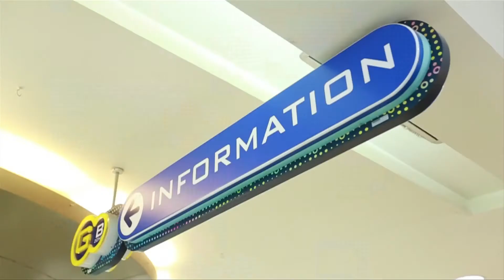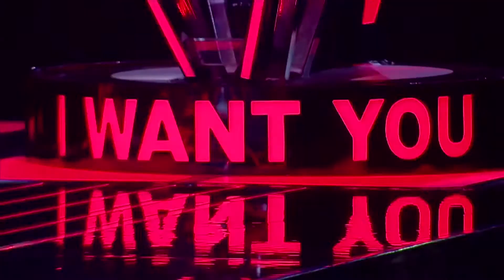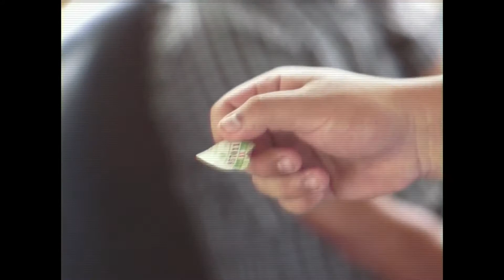THAI PRADITHKESORN REEL 2014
DIRECTOR. DP. CREATIVE

SHORT FILM. MUSIC VIDEO.
TVC. CORPORATE PRESENTATION